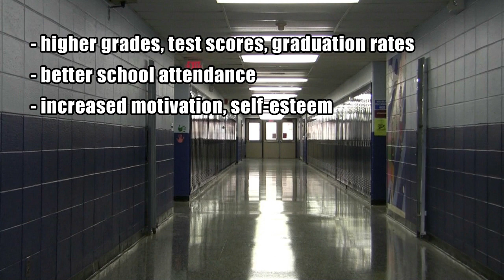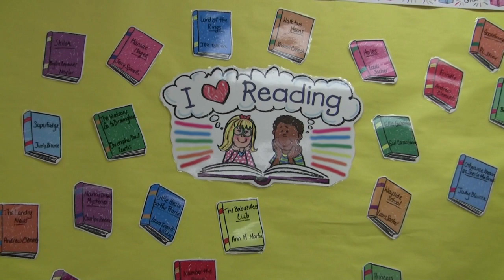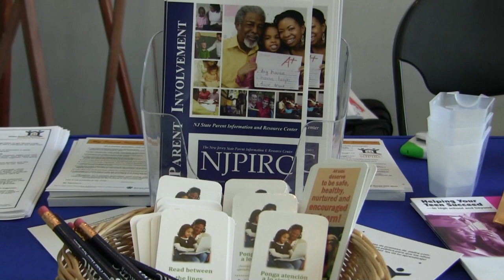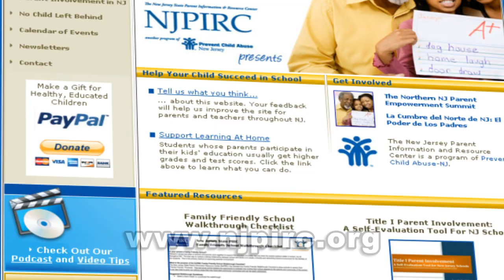Parent Involvement in Education: The Key to Future Success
Decades of research show that when parents are involved in their children's school and education, these children have:

- Higher grades, test scores, and graduation rates
- Better school attendance
- Increased motivation, better self-esteem
- Lower rates of suspension
- Decreased use of drugs and alcohol
- And fewer instances of violent behavior

School-age children spend 70% of their waking hours, including weekends and holidays, outside of school. It's no surprise that the family can have a dramatic impact on a child's learning and academic success -- in fact, the greater the involvement, the greater the impact on a child's achievement.
Research has shown that family participation in education was a better predictor of students' academic success -- more than their socioeconomic status.